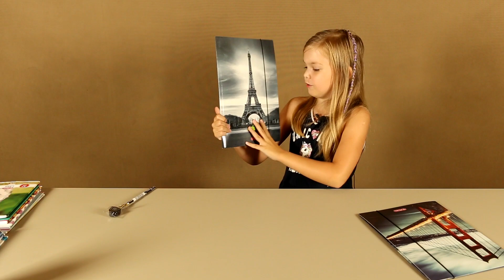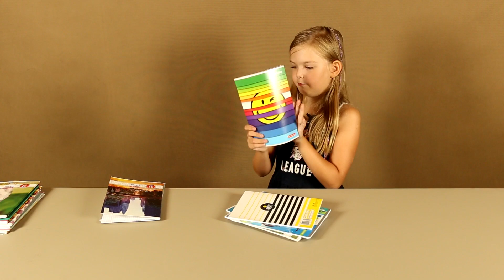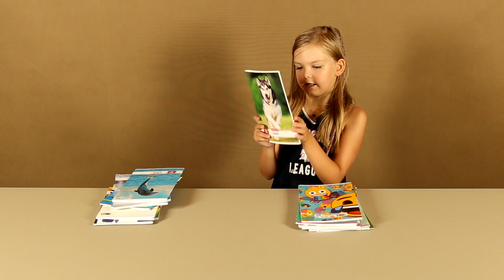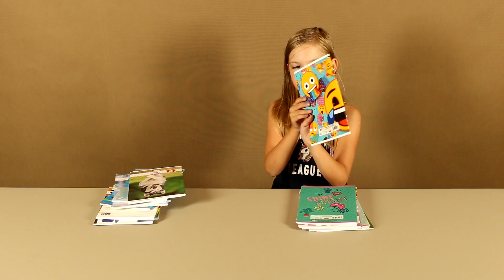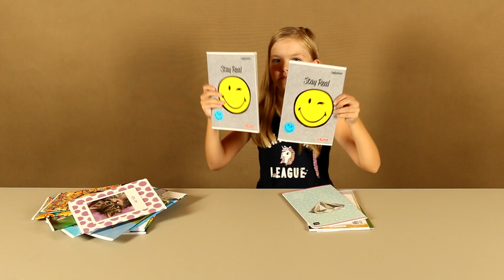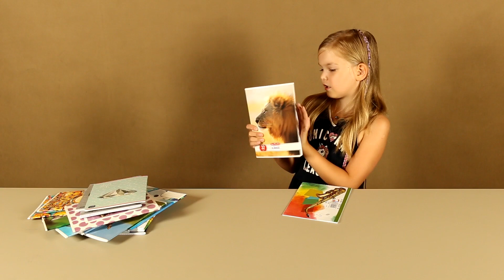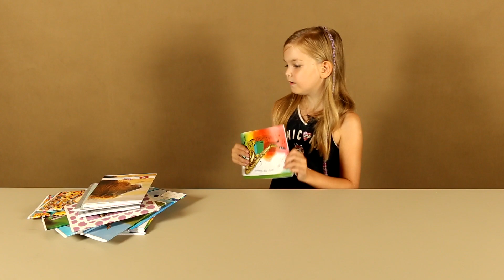Back To School 2019 czyli - Druga Klasa.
Jestem Nikita i mam 8 lat. Jestem wygadaną i energiczną dziewczynką.

Zapraszam.